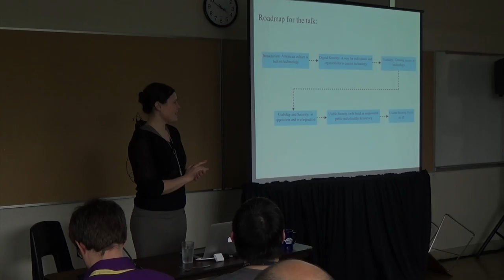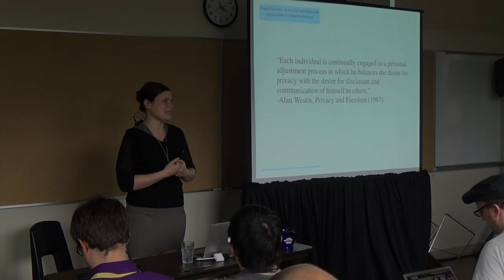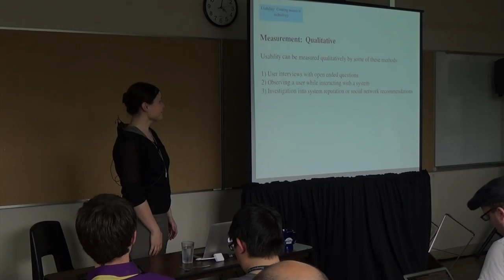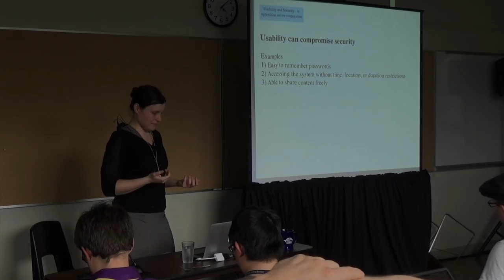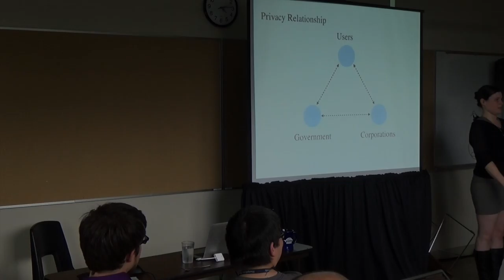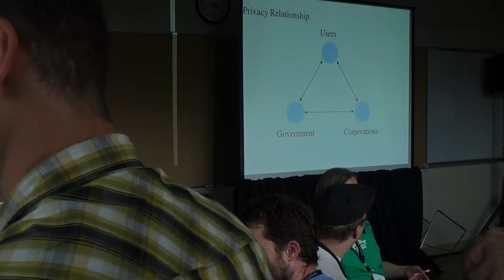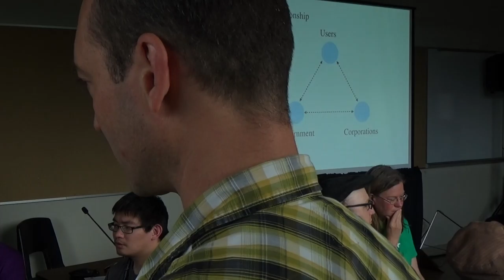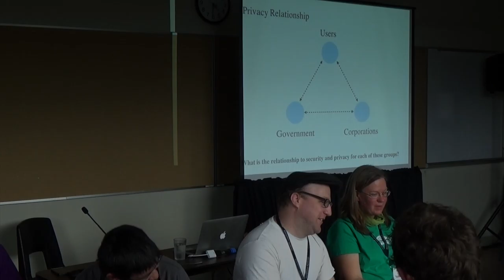OSB2014 - Morgan Miller - A short examination on the intersection of security and usability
This video is about OSB2014 - Morgan Miller - A short examination on the intersection of security and usability